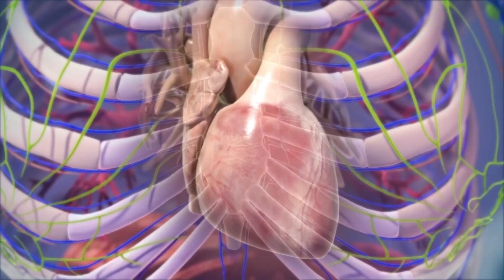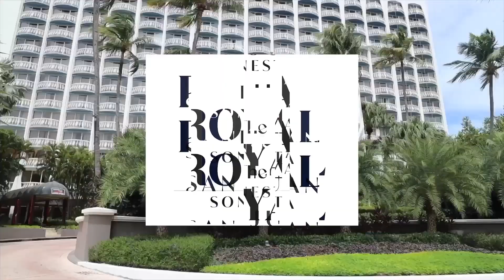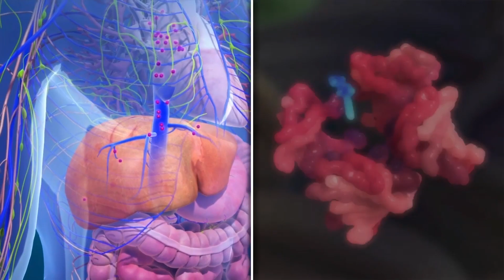"AMILOIDOSIS CARDIACA POR TRANSTIRETINA 0 ATTR-CM"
¿Cuáles son los síntomas de la Amiloidosis Cardíaca por Transtiretina?. Conversamos con el Dr. Juan Nieves Rivera – Cardiólogo.
“Amiloidosis Cardíaca por Transtiretina o ATTR-CM” Programa especial con Luz Nereida Vélez, desde la Convención de American College of Cardiology PR Chapter ACC celebrado en el Royal Sonesta San Juan.